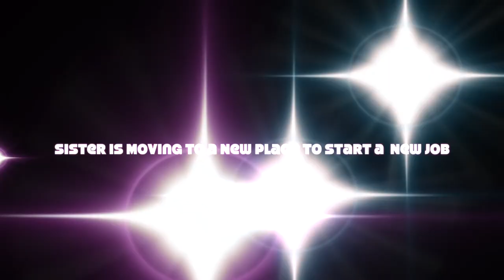Most Interesting Vlogs on Earth #3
Today I share the third installment of the most interesting blogs on earth!